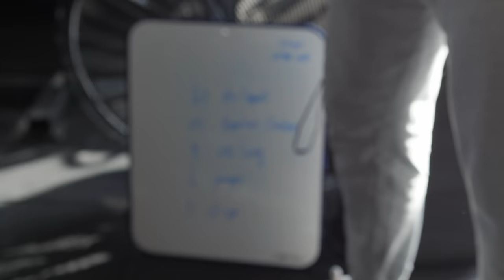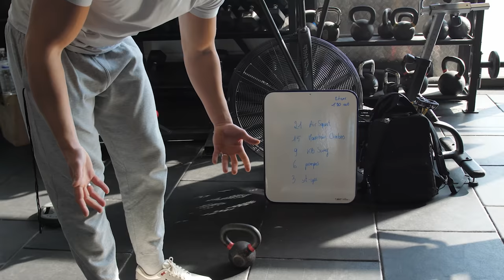MA PIRE SÉANCE DE SPORT 🤢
Aujourd'hui second épisode de ma transformation physique 💪

⭐ Partenaire